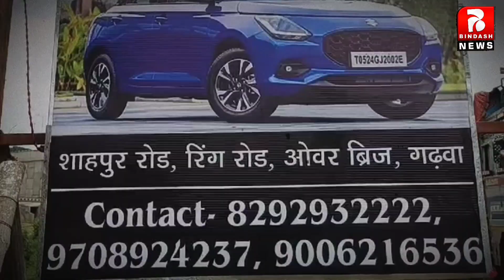नगर परिषद कर्मियों ने निकाला मशाल जुलूस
TODAY NEWS, JHARKHAND NEWS, JHARKHAND TODAY NEWS,
PALAMU NEWS, DALTONGANJ NEWS, GARHWA NEWS, JHARKHAND
BREAKING NEWS, TOP NEWS, LATEHAR NEWS, JHARKHAND
TOP NEWS, JHARKHAND BIHAR ELECTION, INDIA NEWS, TODAY
INDIA, JHARKHAND ELECTION, AAJ KA SAMACHAR, MORABADI
MAIDAN, HEMANT SARKAR, BJP, DAILY NEWS JHARKHAND,
PALAMU CITY NEWS, NON STOP NEWS, MAJHIAON NEWS,
KANDI NEWS, RANCHI NEWS, MERAL NEWS, RAMNA NEWS,
DHURKI NEWS, RANKA NEWS, DANDA NEWS, KHARONDHI NEWS,
BHAVNATHPUR NEWS, REHLA NEWS, RAMKANDA NEWS